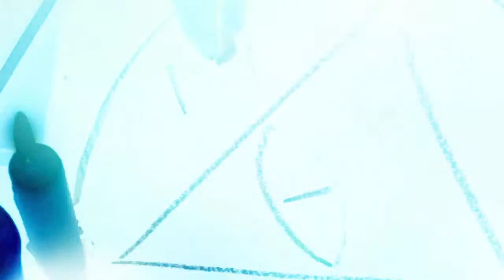Episode 300 LIVE: Ned Kelly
It's difficult to overstate how all-encompassing the figure of Ned Kelly is to Australian culture. The infamous bushranger, or rural outlaw, cut a swath of robbery and violence across Victoria and New South Wales in the 19th century, accompanied by his gang, who in later years kitted themselves out in homemade bulletproof armor to protect themselves during police shootouts. Because Ned and the Kelly gang targeted the police, the government of Victoria, and the British Empire, and because he wrote an impassioned letter justifying his crimes and seeking justice for his family and other members of the rural poor, Kelly became something of a folk hero, with sympathisers throughout the land who helped him evade capture. To this day, the myth of Ned Kelly looms large, and stands as a distillation of the independent and anti-authoritarian spirit of the Australian populace. The legendary bandit has been the subject of countless films, books, paintings, and songs over the years, and now Tom and Jenny are going down under to talk about him on a wild and woolly episode 300.

The show is made possible by: Allison, Amanda, Amanda O., Amy H., Anthony, Antonio, Arezo, Arif, Ashley, Austin, Ben, BlackMarigold, Brad, Brandon, Brian, Bunjip, Bunny, Christopher, Ciarra, Cody, Corinthian, creepy crepes, D. Newton, Damian, Dan, Darren, Dean, Denise, Dermot, Dominic, Duncan, Dwayne, Ed, Elizabeth, Eric, Esther, Fade, Feeky, Gareth, Ginger, Gramthars Hammer, Greg, Gwen, Gwendoline, Hanna, Hayden, Heather, HoboNasty, Holly, Iain, Ilse, Ima Shrew, Jaime, Jake A., Jake S., James, James H., James K., Jamin, Jana & Scott, Janet, Jason, Jason W., Jeanette, Jen, Jessica, Jesus, Joanie, Jocifer, Joe, John H., John M., Jonathan, Jonathan H., Joseph, Juliana, Justin, Justyn, Karin, Katrina, Keith, Kieron, Knothead Studios, Kool Kitty, Lana, Lars, Leander, Liam, Lindsey, Logan, Lonna, Macy, Marcus, Mark, Mary Ellen, Matt, Matthew, Maximillian, Melanie, Melissa, Melissa G., Michael, Miguel, Mike, Mother of Beasts, Natalia, Nathalie, Nicodemus, Nilay, Noah, Oddcatt, Oli, Paul, Rebecca, Rebecca L., Rebecca M., Richard J., Richard & Sheena, Rik, Rob, Robina, Ryan, Samantha, Sandra, Saul, Scarlett, Sean, Sheena, Sophie, Stop Prop, Sydney, Tabitha, Tammie, Tara, Terrie, TheMysteryGamer, Thomas, Thomm, Tiffany, Timothy, Tina, Travon, Trevor, Trey, Valtrina, Veronica, Via, Victor, Victoria, Victoria E., Virginia, Weaponsandstuff93, Will S., and Xánada.

13 O'Clock is hosted by Jenny Ashford & Tom Ross. Channel art and audio & video editing by Jenny Ashford. Music & sound effects courtesy of freesound.org users jamespotterboy, corsica-s, enjoypa, capturedlv, luffy, kiddpark, and justkiddink. Video clips courtesy of Videezy & Videvo.